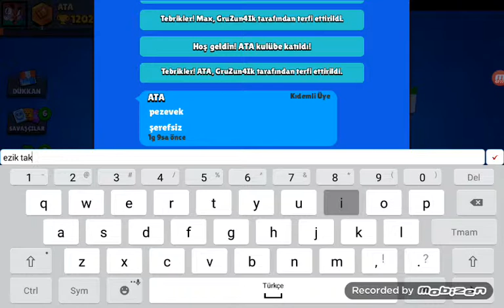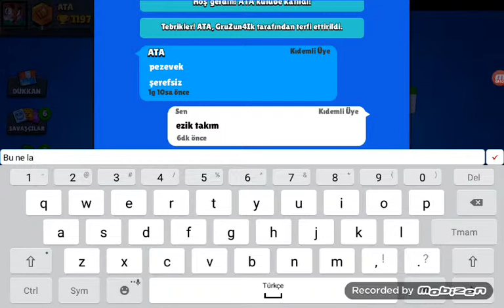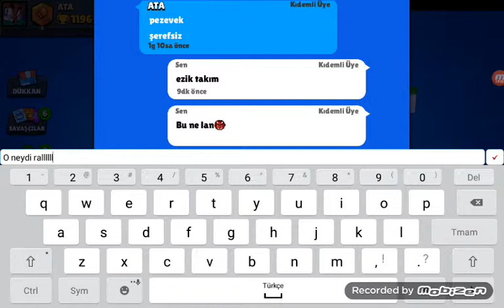Deriler is başında(2)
Örüyoruz